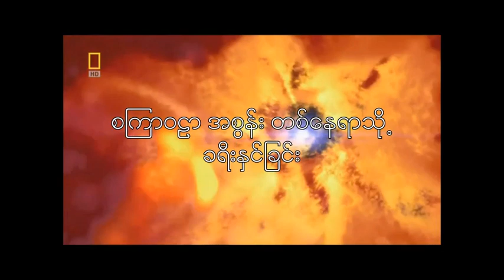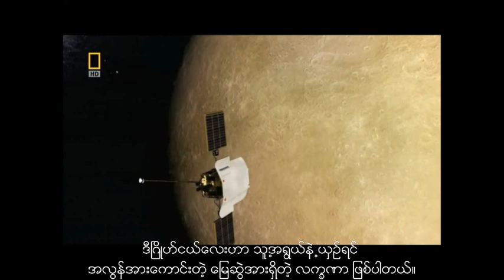စၾကာ၀ဠာအစြန္းသိုု႕ ခရီးႏွင္ျခင္း - ၁ (ျမန္မာ စာတမ္းထိုုး)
အျခား ျမန္မာစာတမ္းထိုုး ဗြီဒီယိုုမ်ားကိုု တြင္ ၾကည့္ရွဳႏိုုင္ပါသည္။

ကမၻာေျမေပၚကေန အဆံုုးမဲ့ အာကာသထဲကိုု ခရီးႏွင္ၾကည့္မယ္ဆိုုရင္ ေတြ႕ျမင္ရမယ္ ေန၊ ၾကယ္၊ ၿဂိဳဟ္၊ အရာ၀တၳဳမ်ားေၾကာင္း ပညာေပး သတင္းကား ျဖစ္ပါတယ္။ အမ်ိဳးသား ပထ၀ီ၀င္ မဂၢဇင္း တီဗီခ်ယ္နယ္ (National Geographic Channel) မွ တင္ဆက္ပါတယ္။
ဒီ ဗြီဒီယိုုက ကၽြန္ေတာ့္ ခ်ယ္နယ္ရဲ႕ အစအဆံုုး ဖန္တီးမႈျဖစ္ပါတယ္။ ကၽြန္ေတာ္ ဖန္တီးထားတဲ့ အေထာက္အထား အားလံုုး ရွိပါတယ္။ ဒါကိုု ခြင့္မေတာင္းပဲ အစအဆံုုး ကူးယူၿပီး ကိုုယ္ဖန္တီးထားသလိုု ယူၾကဳမွာ ျပန္တင္တာ မလုုပ္ဖိုု႕လဲ ေတာင္းဆိုုပါတယ္။
Video copy rights to National Geographic Channel and subtitle by Nay Yaung Lin Khant from Burmese subtitle Science channel.